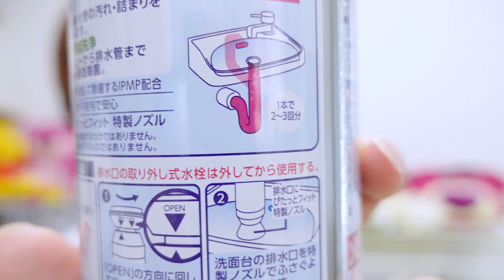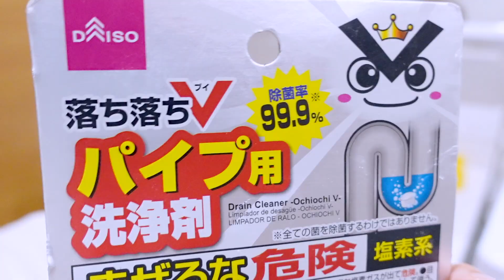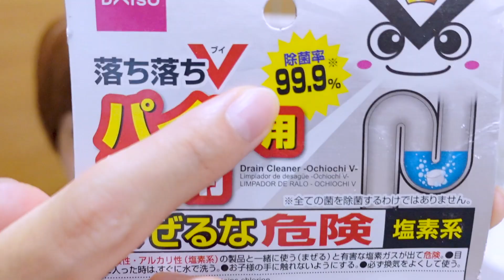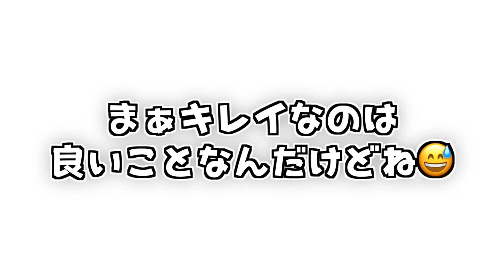『最強洗剤 バブルーン』築５０年のお家に使ってみた結果。。。SNSで話題のアレで排水管掃除‼️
【『最強洗剤 バブルーン』築５０年のお家に使ってみた結果。。。排水管掃除‼️】

素材提供
PIXTA

楽曲提供
UUUMUSIC
Music is VFR
DOVA-SYNDROME